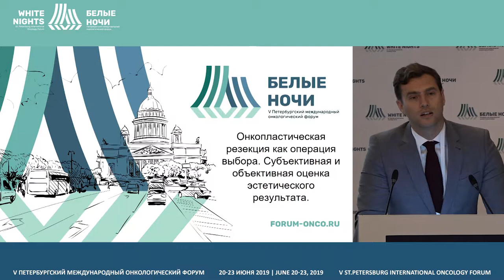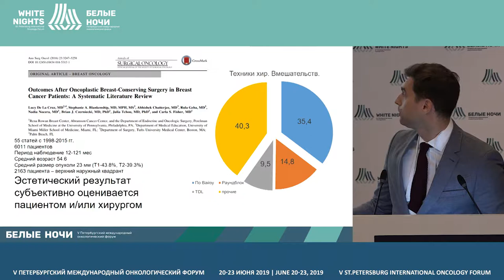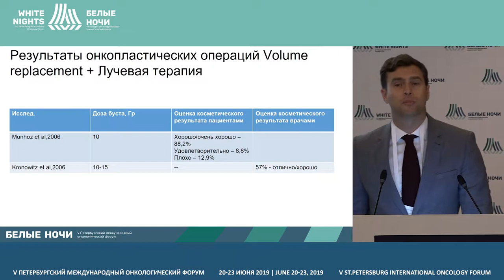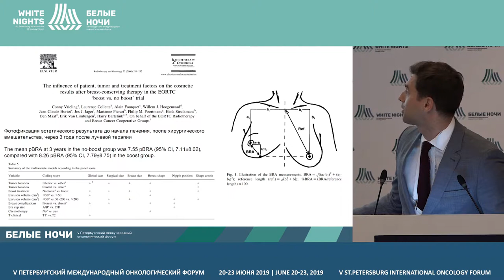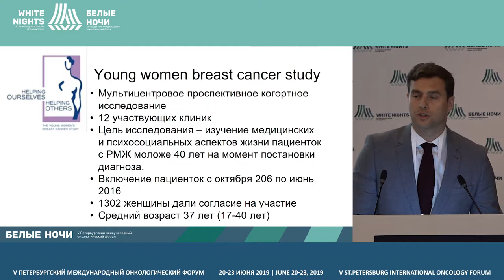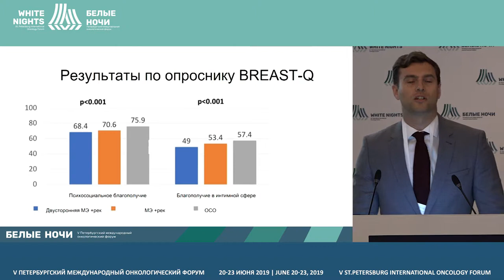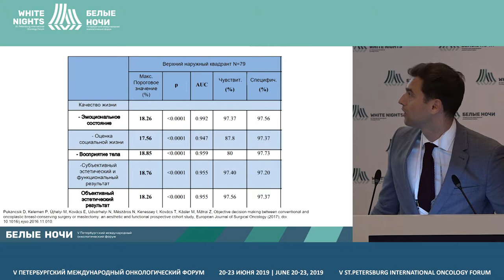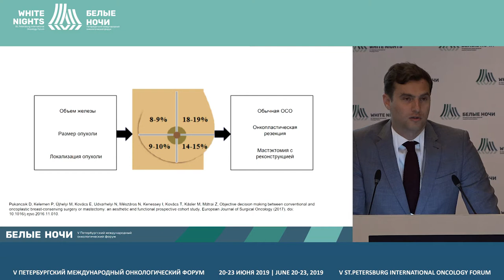Онкопластическая резекция как операция выбора. Субъективная и объективная оценка результатов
Бессонов Александр Алексеевич, ФГБУ «НМИЦ онкологии им. Н.Н. Петрова» Минздрава России, Санкт-Петербург